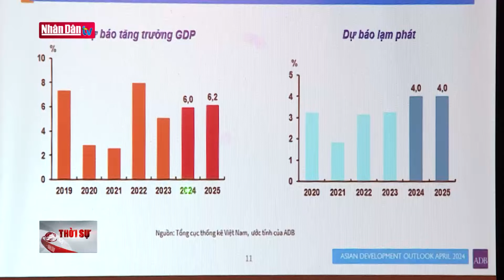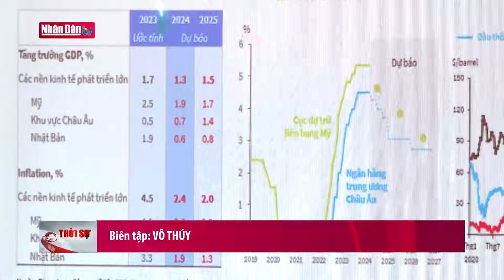Tín hiệu tích cực từ thu hút vốn FDI | Đảng với Dân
Quý 1 năm nay Việt Nam thu hút được hơn 6 tỷ USD vốn đầu tư trực tiếp nước ngoài (FDI), tăng trên 13% so với cùng kỳ năm ngoái. Phần lớn các dự án tập trung trong lĩnh vực điện tử, sản xuất chất bán dẫn, công nghiệp phụ trợ, ứng dụng công nghệ tiên tiến,. Đây  là những tín hiệu tích cực thắp sáng hy vọng kinh tế năm 2024, nhất là trong bối cảnh tình hình kinh tế thế giới nhiều bất định..